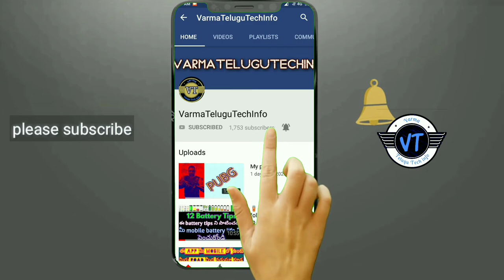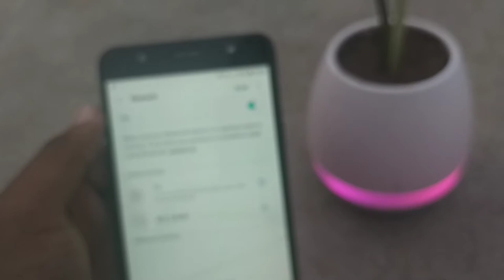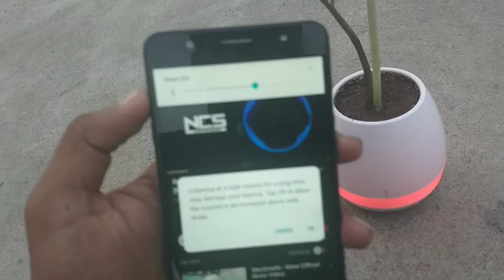Music plant or flower pot unboxing and review in Telugul smart LED music plant pot review in Telugul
very useful product!!!

music flowerpot unboxing and review in Telugu,
flowerpot review in telugu,
music play unboxing and review in telugu,

buying links:-
VibeX ™ Flowerpot Smart Touch Music Plant Lamp Rechargeable Wireless。Play Piano on a Real Plant Musical Boxes Bluetooth Speaker Night Light Plant Container

SHOPNOW Smart Flower Pot LED Colorful Night Light Touch Music Plant Lamp K3 - Random Color 50 Bluetooth Home Audio Speaker